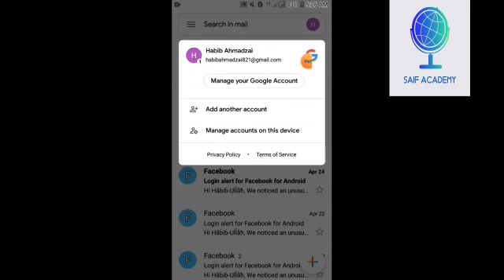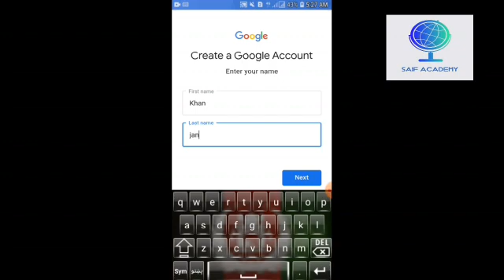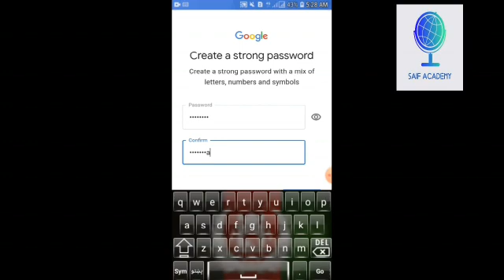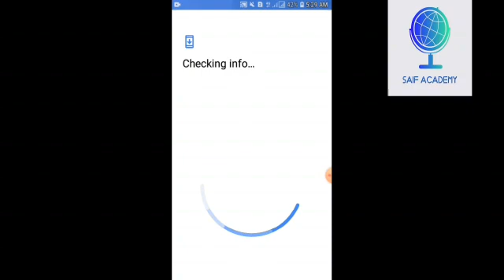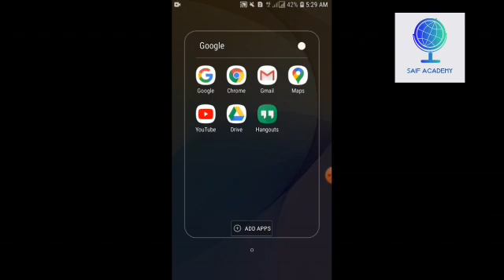Make Multiple Gmail Accounts | How to Create mail id | google account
Saif Online Academy : in this video we show you how to create gmail and play store id without mobile number
پدي ويډيو مونږ تاسو ته در ښايو چې سنگه کولي شي د د جميل ايډي او د پلي سټور لپاره ايډي بغير له نمبر څخه جوړه کړي

google account
google login
google account
gmail account
gmail create
gmail email login
google account sign in
gmail sign in add account
google sign up
gmail login different user
new gmail login
gmail login in
gmail login new account
gmail login mobile
gmail id
my gmail account
gmail account sign in
gmail inbox login
new google account
create a new gmail account by mobile number
gmail recovery
gmail sign out
gmail email sign in
google recovery
gmail account recovery
gmail sign up login
gmail login page
new gmail
gmail sign in mail
gmail sign in new account
make a gmail account
gmail register
open gmail account
create new google account
gmail account sign up
gmail sign up new account
google id
create email account gmail
google docs sign in
fake gmail
google gmail login
google account settings
google profile
google account profile
make a google account
google account recovery phone number
google voice sign in
set up gmail account
new gmail account open
gmail login email account
create your google account
google gmail sign in
google account disabled
gmail phone number
add google account
make a new gmail
make new gmail account
gmail sign in page
google account recovery page
sign out of google
sign out google account
gmail not working
gmail id create
search google account
www gmail account
gmail login sign in
sign in gmail inbox
free gmail account list
find my google account
google email account
create new gmail account for others
google gmail account
gmail address
create gmail account without phone number
gmail email account
gmail security
g suite sign in
open google account
google help gmail recovery
google admin console login
add gmail account
google mail account
set up new gmail account
new gmail id
recovery email
google sign in my account
free gmail account
gmail storage
gmail login into my account
business gmail account sign up
google account security
google account new
google domain login
gmail login id
gmail login another account
google login email
find gmail account
google sign in new account
make a new google account
gmail sign in another account
google recovery email
create gmail email
gmail sign in android
gmail business account
gmail outlook settings
gmail login online
google gmail sign up
create gmail without phone number
forgot gmail account
google account sign in page
gmail maker
set up google account
gmail inbox sign in gmail
new gmail sign up
open my google account
gmail new email
mail gmail login
gmail free storage
gmail recovery email
gmail login different user accounts gmail login
find google account
gmail sign out of all devices
gmail email sign up
gmail backup
google sign in email
gmail sign in login email
my gmail login
create google account without phone number
create gmail account new account
new gmail address
my gmail id
google account manager 8
gmail available in
google account number
gmail sign in computer
buy gmail pva accounts
google hotmail
gmail account settings
google id login
create gmail address
google voice account
gmail pop3 settings
gmail set up
sign out of one google account
get gmail account
gmail login different account
google cont
open my gmail account
google workspace account
create gmail account sign up
gmail pop settings
gmail sign up login email account
g account
gmail profile
buy gmail accounts
gmail login new account create
go to my google account
g suite sign up
check gmail account
my google account login
set up gmail
one account all of google
register google account
register gmail account
gmail domain
gmail without phone number
new google account open
create another gmail account
googlemail email
google login page
find gmail account by phone number
add gmail to outlook
google mail new account
google critical security alert
gmail 2fa
update gmail
recovery your gmail account
deleting gmail account
gmail another account
gmail storage full
google account manager 5.1 apkpure
find my gmail account by phone number
gmail account generator
find gmail id by mobile number
my gmail address
gmail login up
make a new gmail business account
free gmail domain
make a gsuite account
make a gmail business account